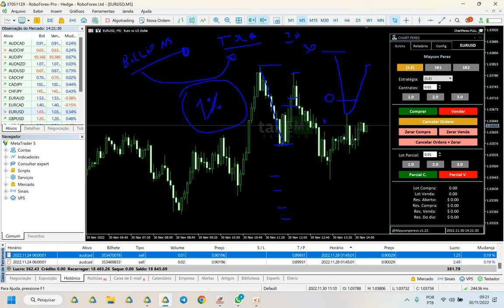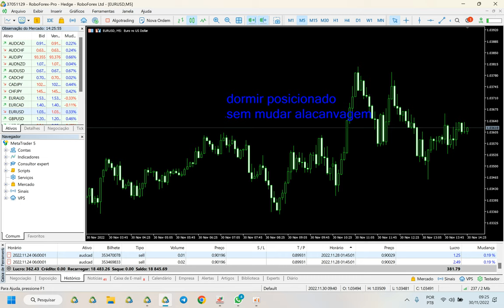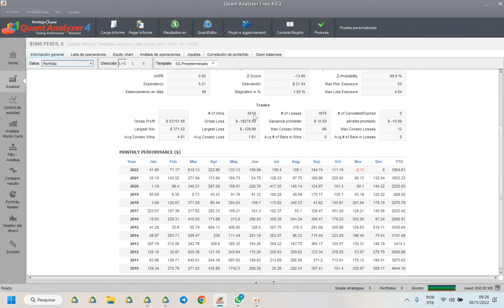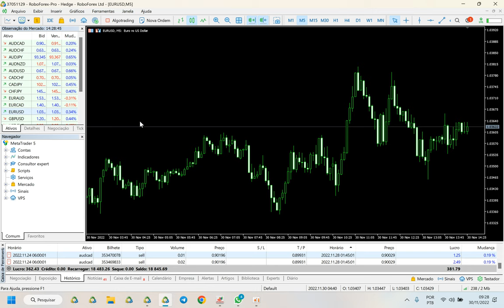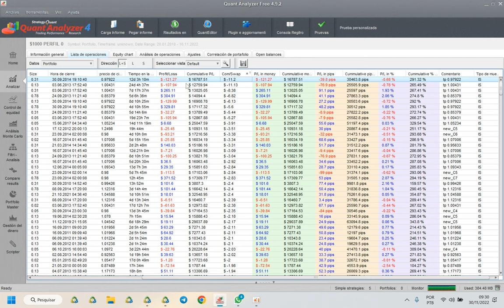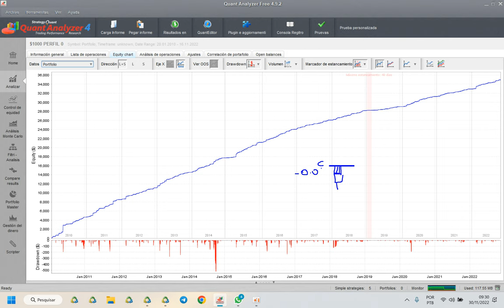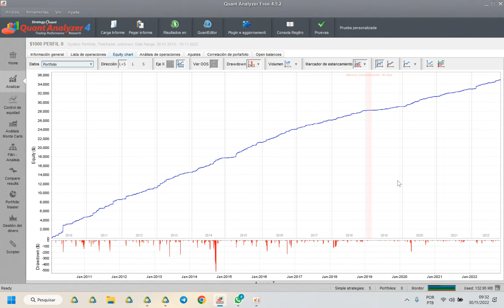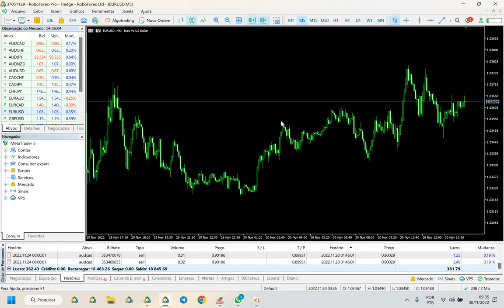FOREX OU BM&F ?